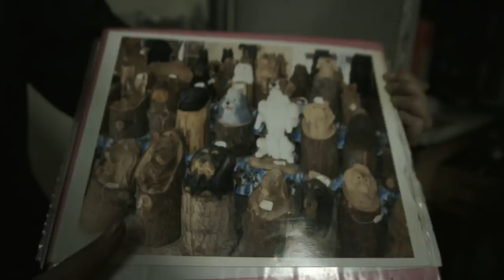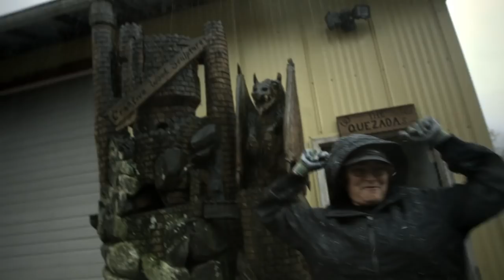Enumclaw - Chainsaw Carvers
Donna and Joaquin Quezada are partners in chainsaw carving and marriage. In their line of work, rain, sawdust and chainsaw oil don’t phase them or their Carhartt. Carving 92 breeds of dogs out of logs doesn’t phase Donna either.

Every year Enumclaw, Washington ranks among the rainiest towns in America. This is the story of people that take what the weather gives them.